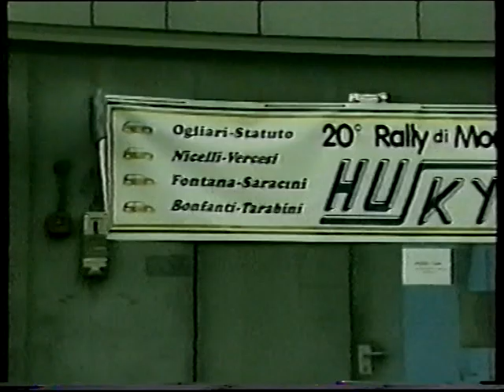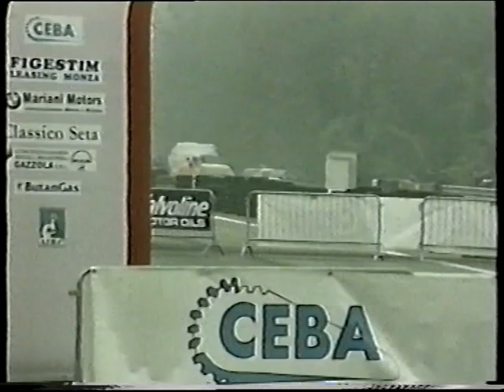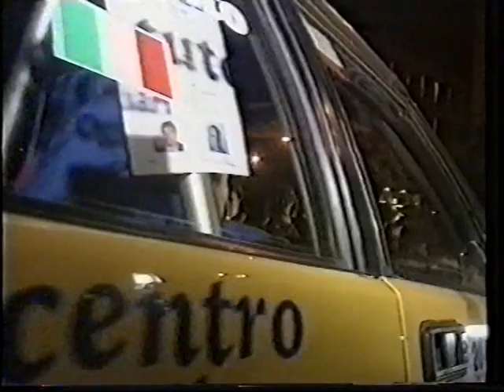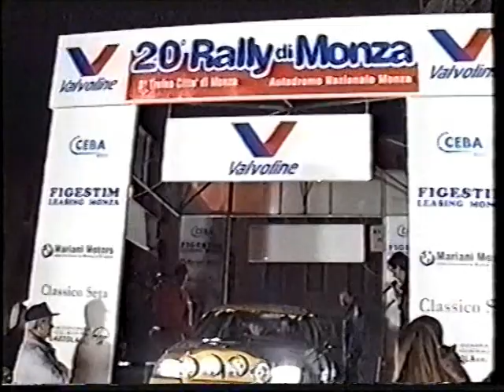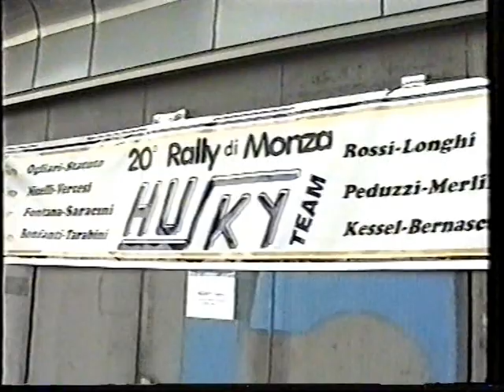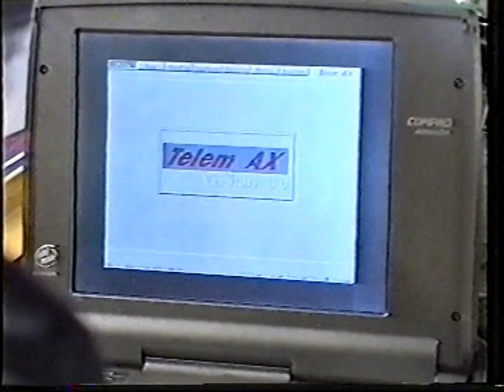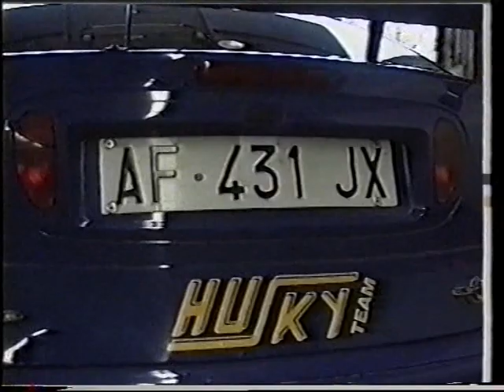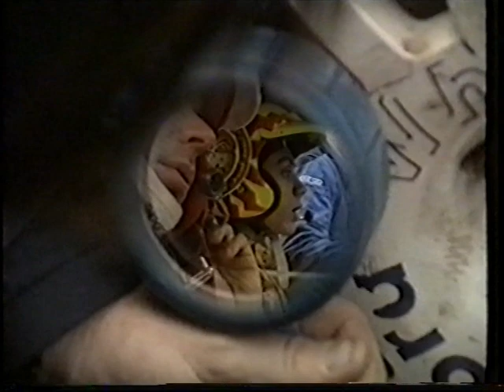1997 20° Rally di Monza